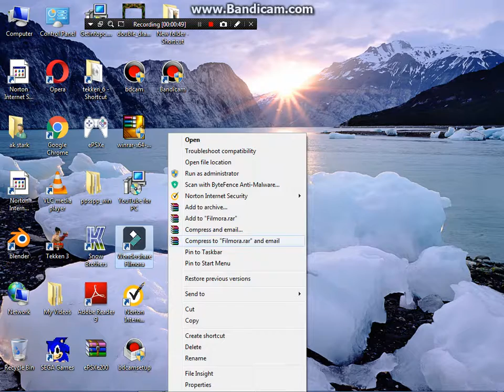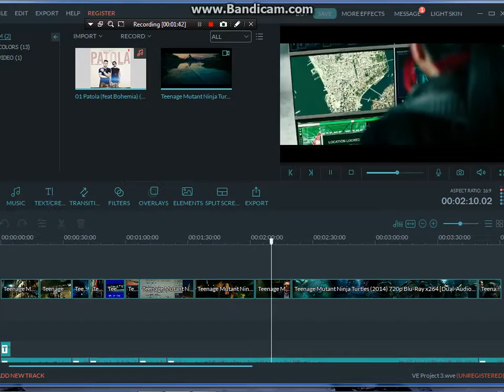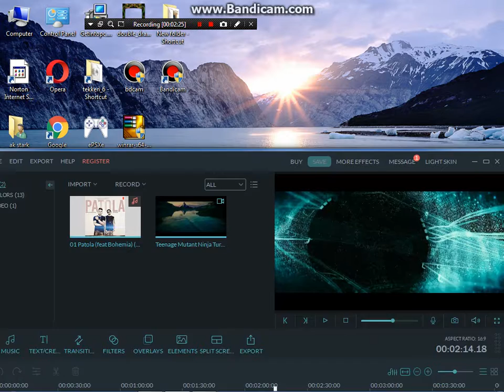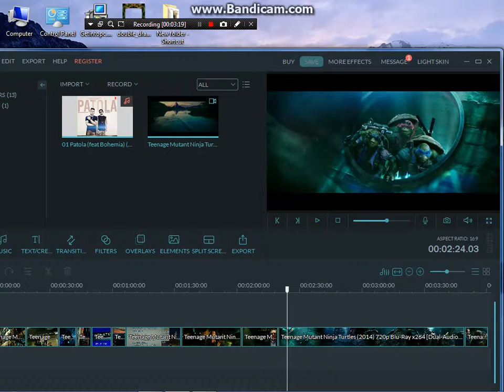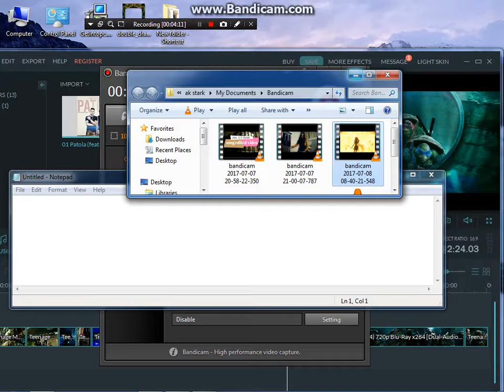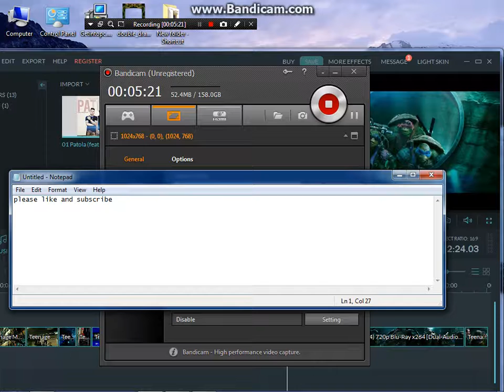how to use filmora software free trails without any filmora tag on editing video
use filmora video editing software free trails without any filmora tag on your editing video screen